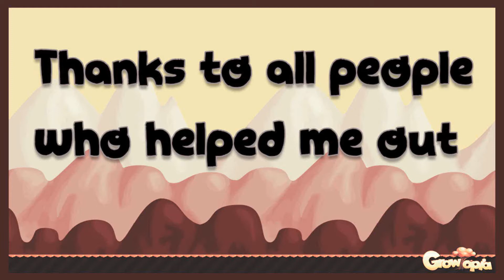Growtopia - Every NOOB Ever [Skit]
So it's my first time making this skit I hope you understand it won't look so perfect cuz its my 1st time.
Thanks to all people who helped me.
I will make more skits :]